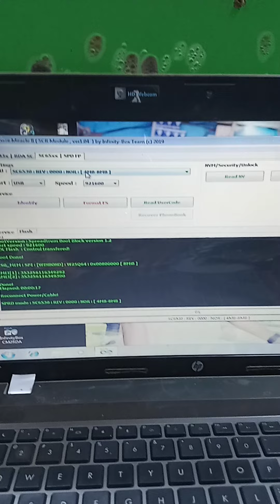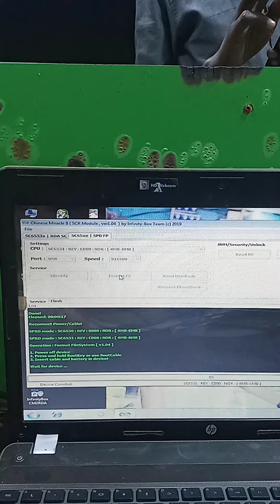how to factory reset itel 5081